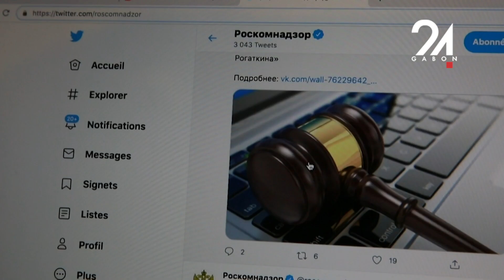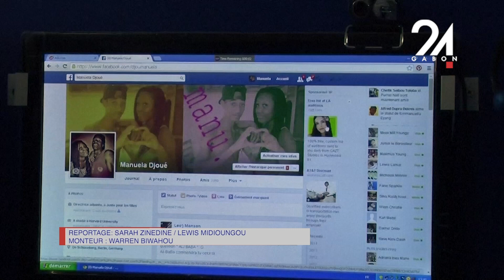GABON SOCIÉTÉ LE NOUVEAU DÉFIS DES CYBERCAFÉS À L’ÈRE DU NUMÉRIQUE